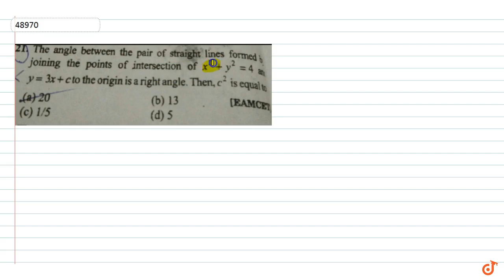The angle between the pair of straight lines formed joining the points of intersection of `x^2+...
To ask Unlimited Maths doubts download Doubtnut The angle between the pair of straight lines formed joining the points of intersection of `x^2+y^2 =4` and `y = 3x + c `to the origin is a right angle. Then,` c^2 `is equal